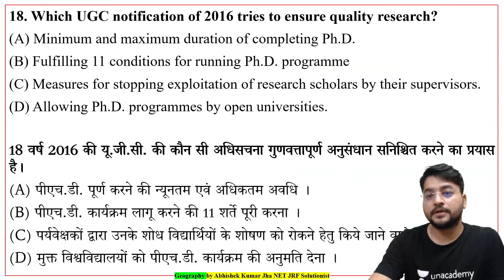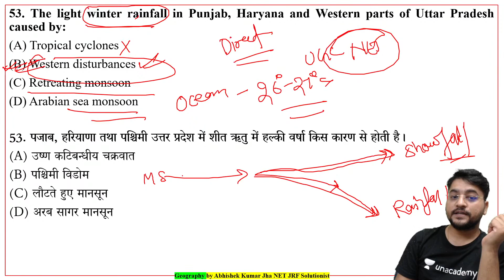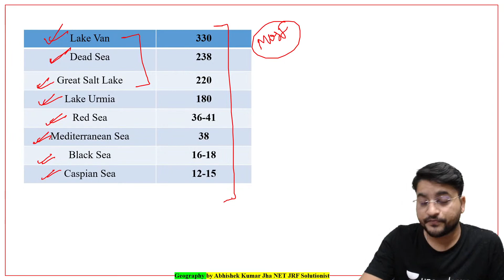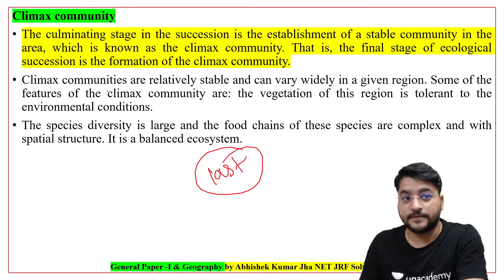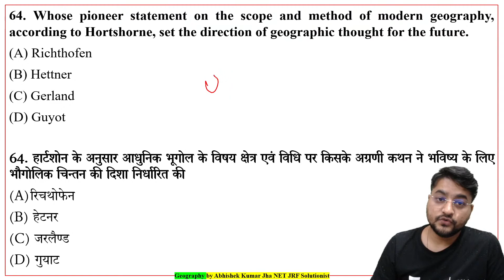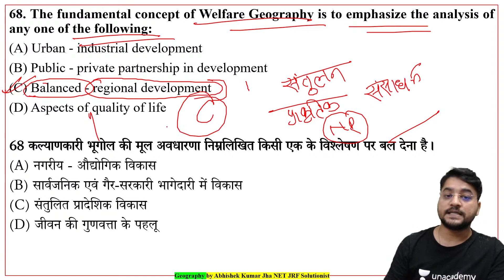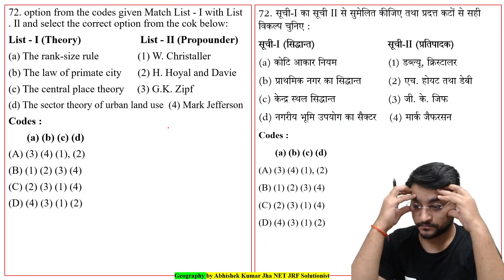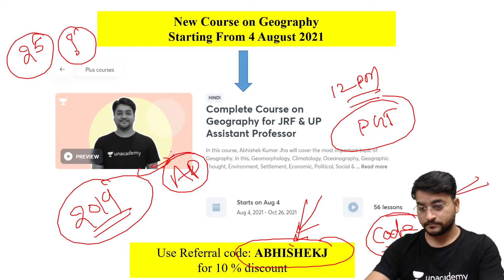UPHESC | Assistant Professor | Geography | Paper – II (2016) Part - 2 | Abhishek Kumar Jha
Welcome to NET JRF Solutionist. Your one-stop solution for NTA UGC NET preparation. We provide high quality videos and content through daily live classes on Paper -1 and Paper -2. Join us for your future endeavours.

Watch my free special classes, use unlock code ABHISHEKJ.

This Channel "NETJRF Solutionist" provides information related to NTA UGC NET Exam. We also provide Latest Notifications about Higher Education Exams.